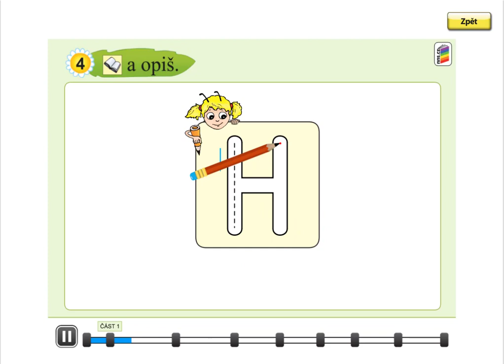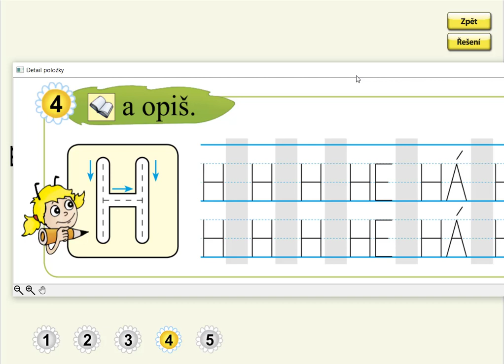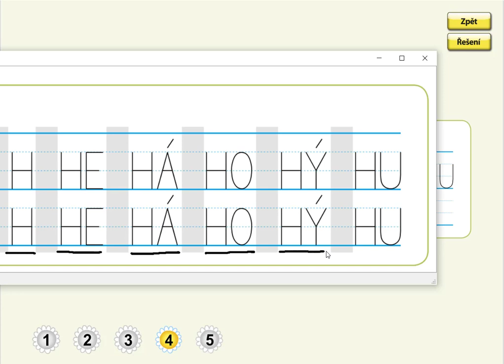Písmeno H (psaní velkého tiskacího H a slabik), SLABIKÁŘ 2, str. 6, cv.4